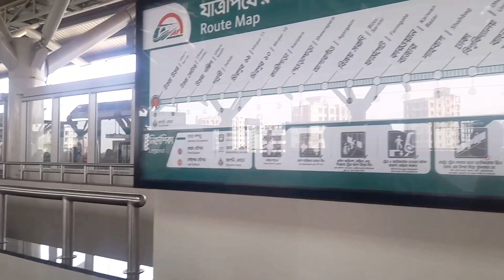মেট্রোরেল ট্রেনে বিড়ম্বনা! দুইবার টিকেট কাটতে হলো 😲 Metro Rail Dhaka